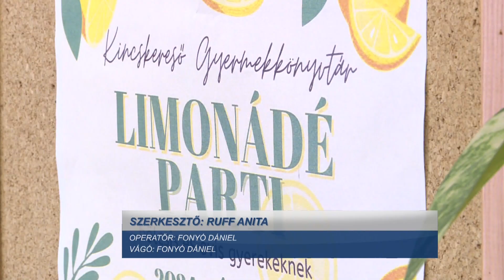Nyári programok a gyermekkönyvtárban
Harmadik alkalommal rendezett nyári Limonádé partit a Kincskereső Gyermekkönyvtár július 4-én délelőtt. A könyvtár célja, hogy a nyári szünetben is tartalmas programokkal segítsék a szülőket, közelebb hozzák a gyerekekhez a könyveket, kialakítsák az olvasás iránti szeretetet. Mindezek mellett pedig növeljék a könyvtár látogatottságát és erősítsék a helyi közösséggel történő kapcsolatot is.